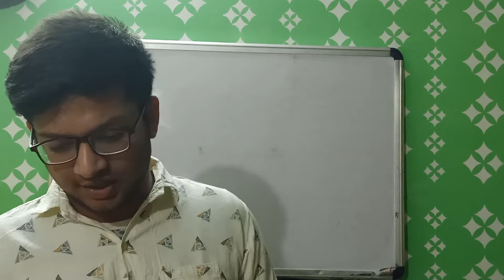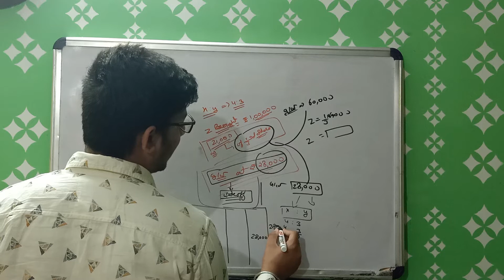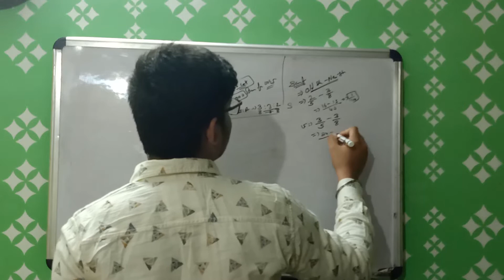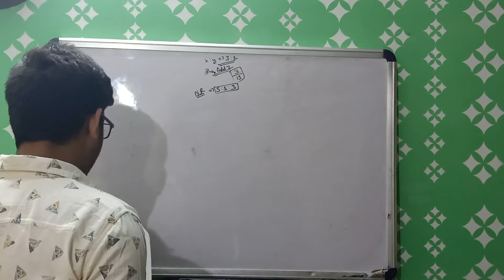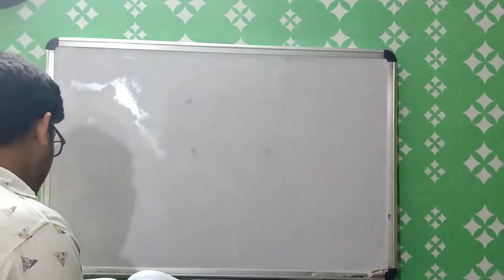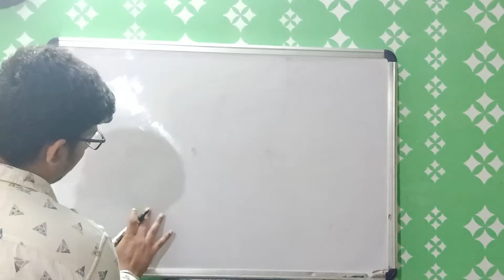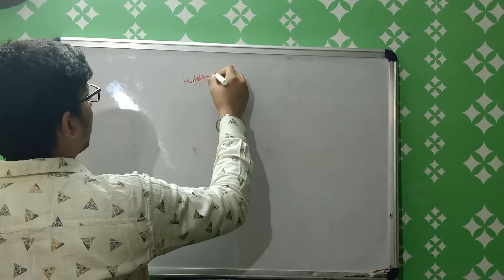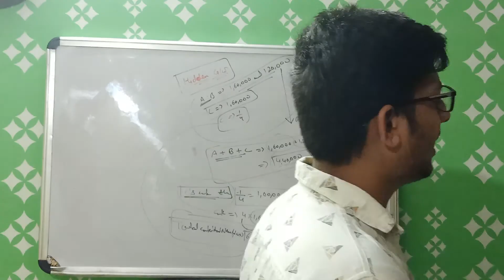TREATMENT OF GOODWILL || PART 2 || ADMISSION OF A PARTNER || ACCOUNTING FOR A PARTNERSHIP FIRM